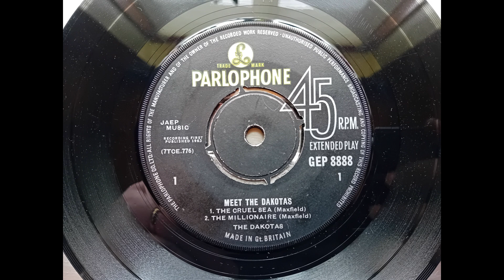The Dakotas - The Millionaire (1963 Parlophone R 5044 b-side) Vinyl rip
This was the flip side of the single ‘The Cruel Sea’. This is taken from the EP ‘Meet The Dakotas’ as it’s in better shape than my copy of the single.